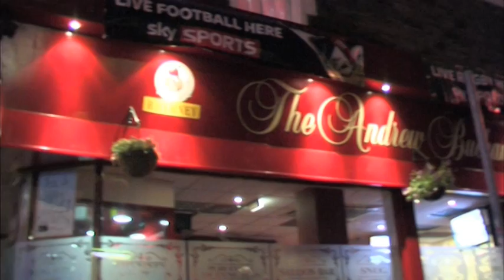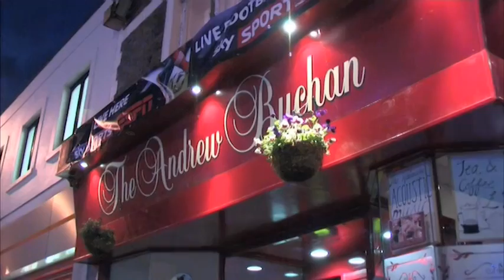Tariq and the Human Capo @ the_andrew_buchan